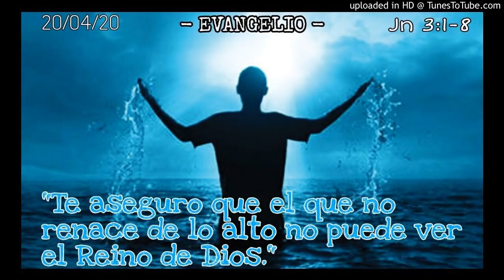ORANDO LA PALABRA - 20-04-20 - P. Manuel Penagos